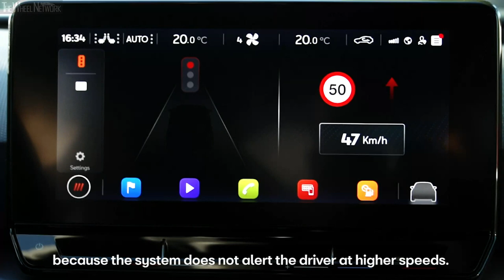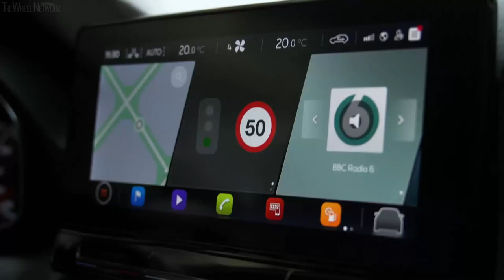The new SEAT Leon – Teaser (The car that communicates with traffic lights)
▪ A project sponsored by SEAT, the Spanish Traffic Authority (DGT), the Barcelona City Council and ETRA (Electronic Trafic) connects vehicles with traffic lights and information panels via the DGT 3.0 platform
▪ Drivers receive an advance alert on the status of upcoming traffic lights so they can adapt their speed accordingly
▪ Traffic information will appear in real time on screens in cars

What colour will the next traffic light be if I continue to drive at this speed? The answer to this question no longer depends on driver intuition, but rather on technology. A project led by SEAT, in collaboration with the Spanish Traffic Authority, the Barcelona City Council and ETRA successfully connects vehicles with traffic lights and the traffic control centre so drivers can anticipate their upcoming status. This project also enables information on motorway incidents to get sent directly to vehicles without the need for information panels, bringing cars and infrastructure together via the cloud using cellular technology with latency times of 300 milliseconds.

Vehicles connected with traffic lights and road infrastructure. The vehicle used in this pilot project is equipped with the necessary technology to connects with its surroundings and receive information uploaded by the Traffic Authority to the cloud, which in turn enables the driver to anticipate what lies ahead in real time. “In this project, SEAT's new connected cars receive real-time traffic information from the Traffic Authority's central cloud, including information displayed on motorway panels or the traffic light status in cities”, explains Jordi Caus, the Head of Urban Mobility Concepts at SEAT.

Start slowing down, it's about to turn red. One part of the project consists in linking cars with traffic lights.“The traffic light sends a signal to the Traffic Authority's cloud about its current status and when it is going to change. The car receives this information, interprets it and alerts the driver of its upcoming status depending on driving speed. This is useful if it is about to change to red, as drivers can begin to decelerate before reaching the traffic light”, says Jordi.

How does it work? When a vehicle is approaching a traffic light, an alert appears on the screen showing whether it will be red, green or yellow when it arrives, as the system performs a calculation based on how far away the car is and the speed it is travelling at. One important note for safety is that it only works as long as the vehicle is not exceeding the speed limit. On the contrary, the system will no longer alert the driver. “The system does not work at higher speeds, which is very important for road safety. It aims to be an auxiliary tool that enables motorists to drive more smoothly”, assures Manuel Valdés, the Head of Mobility and Infrastructures at the Barcelona City Council.

Information panels in your car, too. Today there are 2,000 information panels that provide drivers with traffic and weather conditions or information about road work or accidents. With this system, all of this information is displayed directly on the screens of connected vehicles at any point of the road network. According to Jorge, “we can accomplish the same as what we used to do with variable message signs on the motorway, but now directly to the car from any point on the road.”

More safety and efficiency. The more information you have, the fewer situations of risk you run. This is the goal of the project, which puts road safety at the centre, together with greater driving efficiency. “We are aiming for a significant reduction in the number of accidents, less vehicle traffic and therefore, a positive effect on the environment”, says Jorge Ordás, deputy director of Mobility and Technology at the Spanish Traffic Authority.

A future of collaborative information. In addition, connected cars and users themselves will also be information suppliers. “Anyone with information about what happens on the road can share it so other users will know in advance of any incident when they reach the same point”, explains Jorge. “With this project we're taking a first step to connect cars with overall traffic infrastructure. We've begun with information functions, but with the future autonomous vehicle in mind we'll be able to act directly on the car in situations of risk”, concludes Jordi Caus.